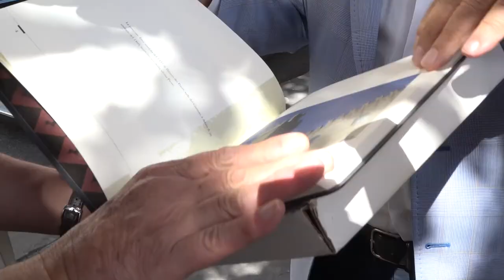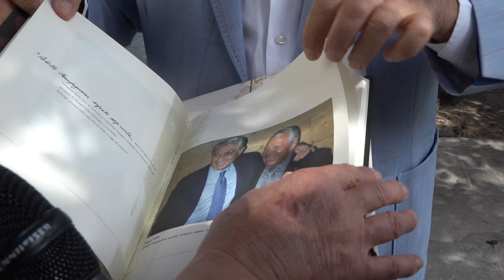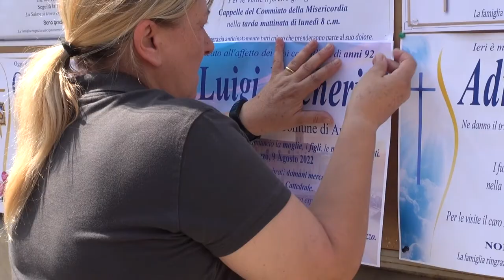E' scomparso Luigi Lucherini, ex sindaco di Arezzo